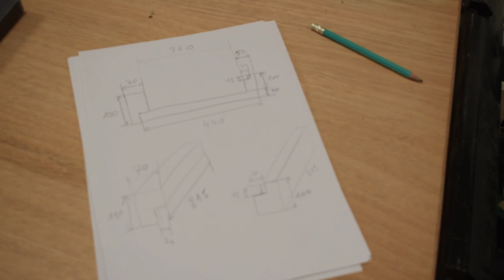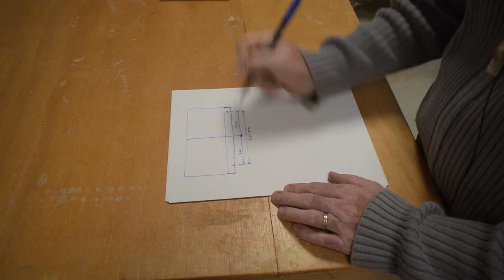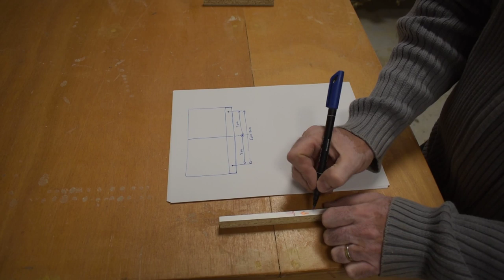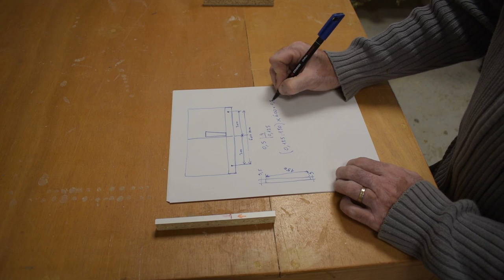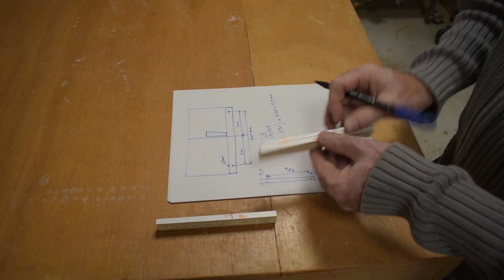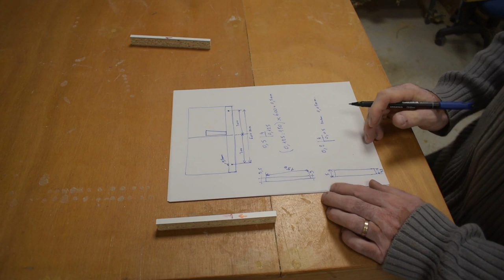Fabrication d'un traîneau / chariot de coupe pour ma TS 254 Metabo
Pour cette vidéo, je vous montre comment je fabrique mon chariot de coupe
ainsi que son réglage
↓↓↓Plus d’infos ici ↓↓↓

La défonceuse

La scie sous table

le polycarbonate